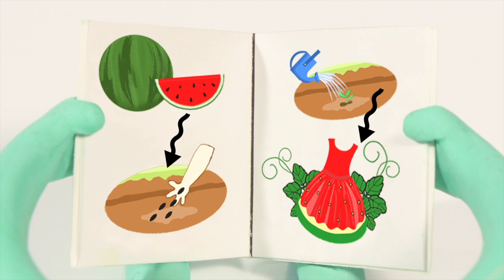Kids Playing With Blue And Pink Paint ❤ Cartoons For Kids